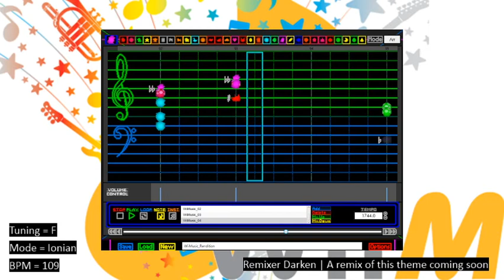Menu Theme | Wii Music | Super Mario Paint Rendition [VGM Paint 02a]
===This is a Super Mario Paint rendition of Wii Music's theme song. A proper remix of this track is coming up next.===

Although it isn't known to be a great music game by any means, Wii Music is a game into which I put a lot of time back in the early 2010's, and one of the Wii games I have played the most. And so, I decided to recreate its main theme in Super Mario Paint. The soundfont used for this Paint is a mix of 6 different ones, being Default, Satoshi Real, Electronica, Cat Real 3.0, and both of CyanSMP64's Pokemon Gen 4 soundfonts. The key is F major (although chromatic notes are also used) and the BPM is 109. I hope you enjoy.